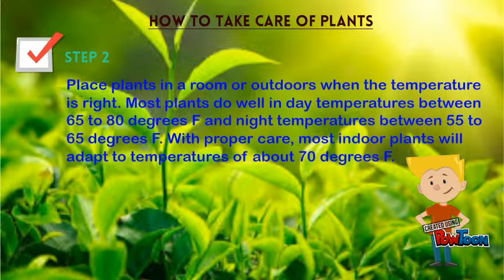How To Take Care Of The Plants?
Do you have garden for which you are looking to improve? Don’t you have idea about how to improvise your garden and how to take care of it? Then visit PlantsGaloreOnline.Co.uk and you will find all the answers of your questions. We have the tools for General Plant Care, Lawn care etc. We have pesticides and disease control things as well. We are offering plant foods, plant watering equipments as well.